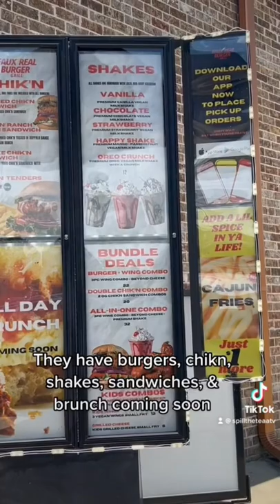Vegan Fast Food Restaurant FauxReal Burger in Atlanta 📍